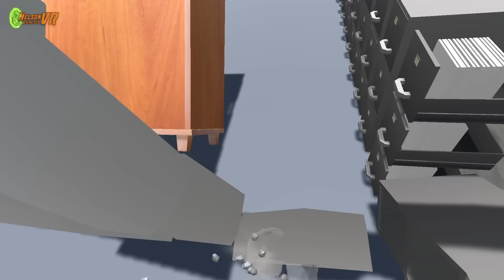ESTE JUEGO NO ES DESTRUCTIVO 2 | Destroy Simulator VR